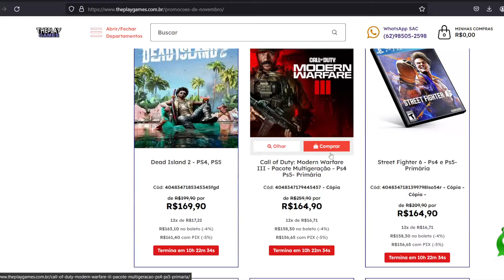VAZ0U TUD0?! JOGOS PSN PLUS FEVEREIRO 2024!! SÓ JOGÃO !!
No vídeo trago informação gamer